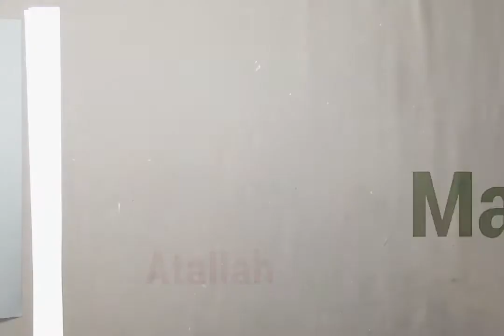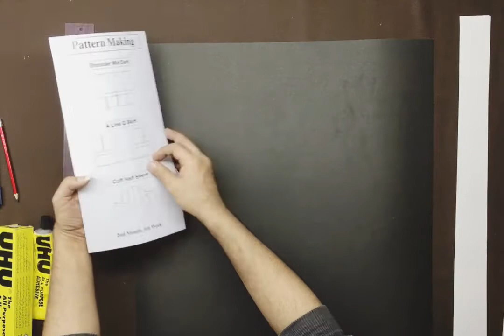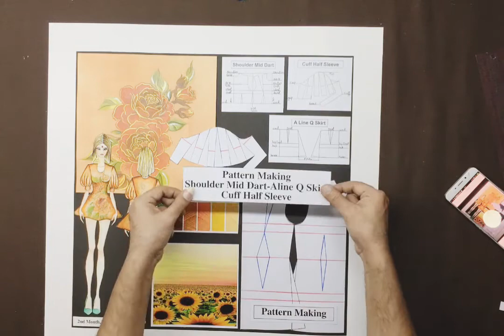Fashion Design 2nd Month 5th Week Submission...